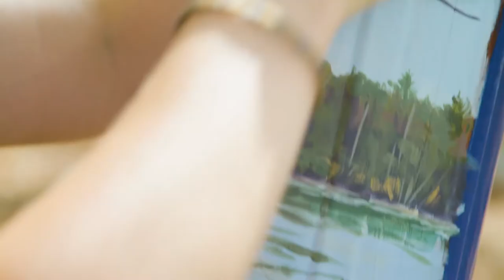Transforming Trash into Works of Art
Eco-artist Mariah Reading hits the road in a Class C RV to enjoy some hiking, water sports and to find inspiration for her next pieces of art.